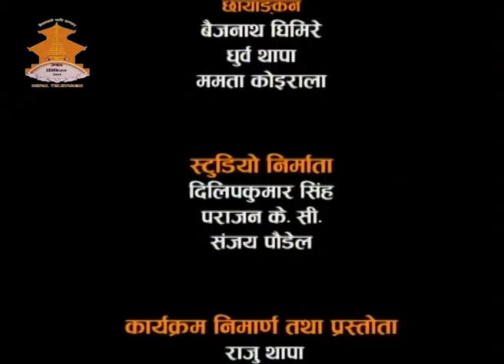073.10.13 "Sidha Prashna?" With Ishwor Pokharel (GenSec,CPN,UMl)